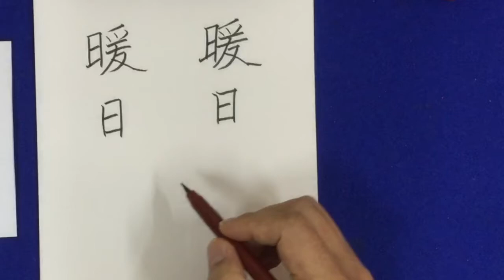あなたの文字は大切な印象として伝達 ひらがなを学びましう！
皆さんの為に、「ひらがな、かたかな、数字」の美しいお手本を「趣味のペン字」で用意しました。ひらがな全てに対して動画解説をして、非常に安価な価格で提供しています。ぜひ手元に置いて学んでください。